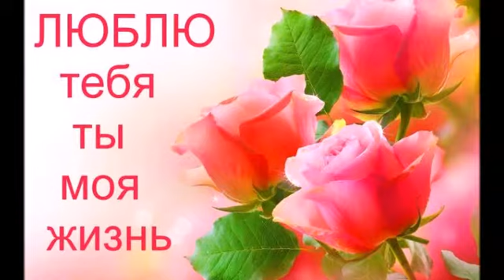Валерий Ободзинский Как ты прекрасна любовь